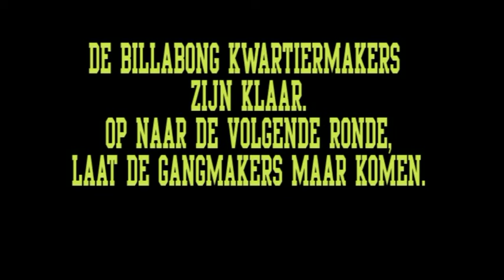Billabong Mob canoeing, part 2/4 - Afl. De Kwartiermakers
De Billabong Mob, part 2/4 - Afl. De Kwartiermakers.
Zomer 2014 - locatie Weerribben

In de vorige aflevering is de scout op zoek gegaan naar geschikte locaties voor de vergadering van de Billabong Mob betreffende de voorbereidingen en thema van de  nieuwe Dutch Aussie Mob Party (DAMP). Nu worden enkele locaties die in aanmerking komen worden (opnieuw) getest door de kwartiermakers.